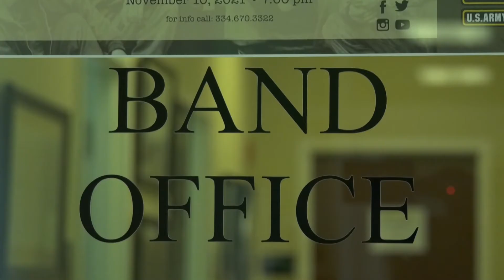Meeting Mark Walker - TROY TrojanVision News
Every pregame, every halftime, every time the Sound of The South blows their horns there is one man who is ultimately responsible for making it all happen: Director of Bands Mark Walker. Xada Ingram gives us a little background on how Walker got where he is today.